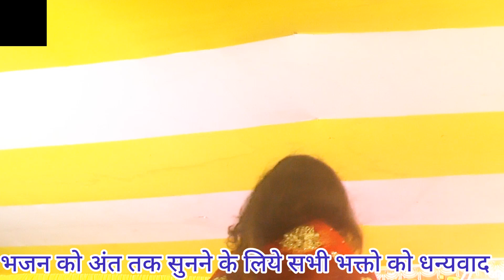किसने सजाया तुमको मैया,बड़ी प्यारी लगे,बहुत प्यारा देबी भजन,shiv charcha Bhajan,बबली पाण्डेय का भजन।